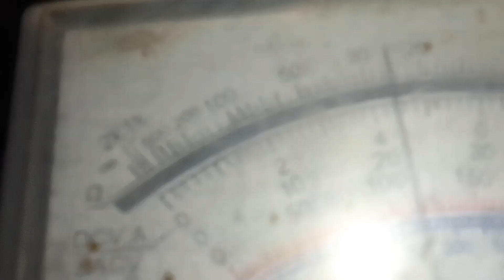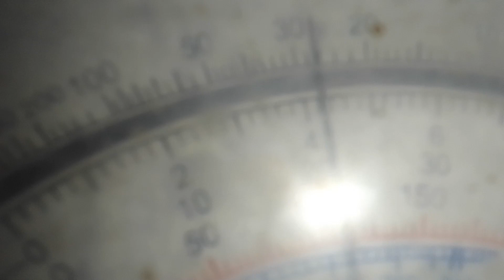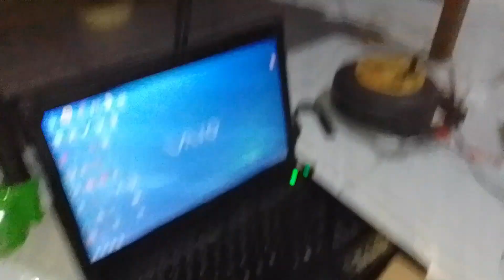Mouse Wireless Jadi tahan lama - bisa di charger juga